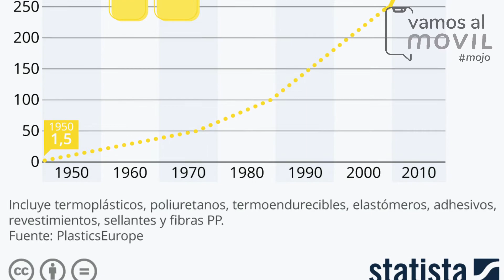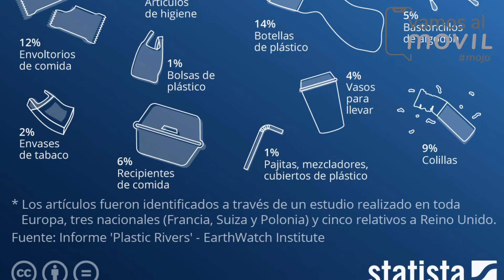Plasticos en el mundo 1080p